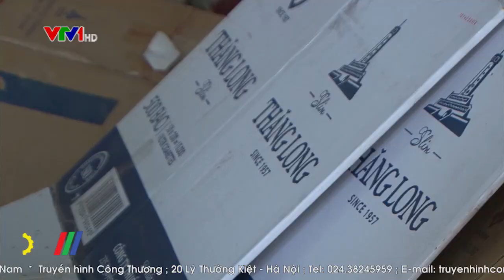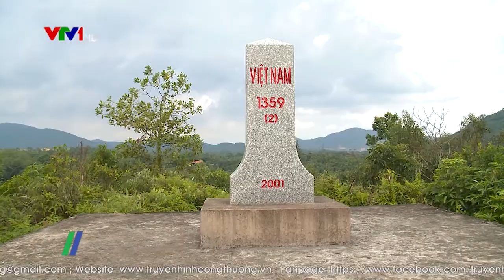Tăng cường công tác chống buôn lậu thuốc lá điếu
Sau khi Quốc hội ban hành Luật sửa đổi, bổ sung một số điều của của Bộ luật Hình sự số 100/2015/QH13 có hiệu lực thi hành từ 01/01/2018, trong đó có các quy định xử lý hình sự nghiêm khắc đối với các hành vi mua bán, tàng trữ, vận chuyển thuốc lá lậu đã tác động mạnh đến đối tượng buôn lậu, vận chuyển thuê thuốc lá lậu. Các cơ quan chức năng có căn cứ xử lý nghiêm, đảm bảo tính răn đe đối với các đối tượng buôn bán thuốc lá nhập lậu…